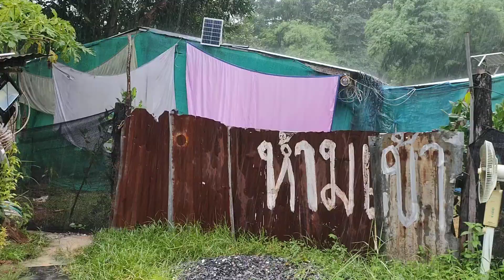เสียงฝนทำให้หลับสบาย 🌿 บรรยากาศน่านอนสุดๆ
18/09/66